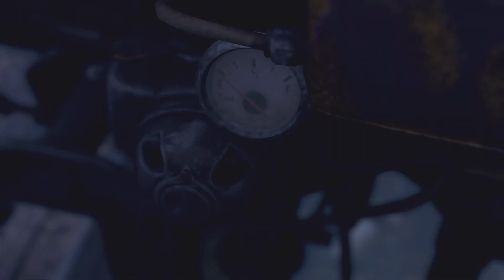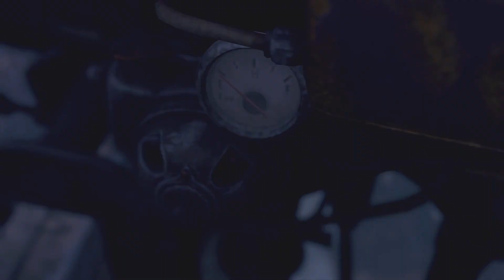LET'S PLAY RESIDENT EVIL 4 REMAKE! PART 5! 🎶IM ON A BOAT! IM ON A BOAT!🎶